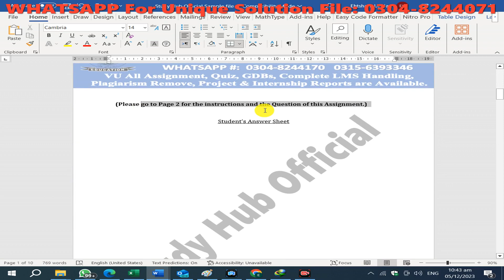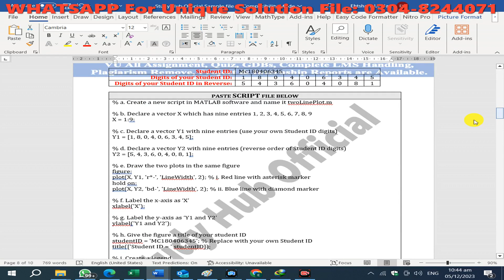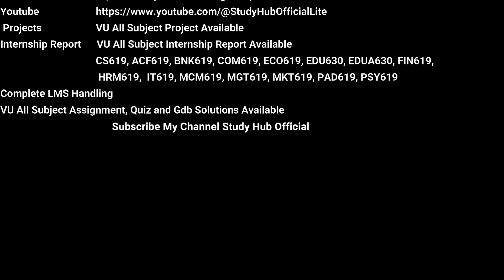MTH643 Assignment 1 Solution Fall 2023 By Study Hub Official